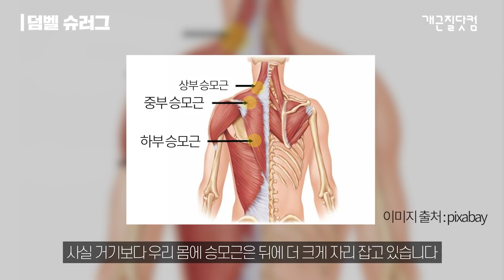어깨 모양 좋아지고 싶으면 필수시청👀ㅣIFBB 피지크 프로 이유진 어깨 워크아웃 2편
헬스장 금지 더 연장될 지 모르고 만든 영상. (또르륵)
이유진 선수만의 특별한 후면 어깨 운동 싱글 암 벤트 오버 로우와 리버스 펙 덱 플라이, 슈러그 운동 정보 있습니다

[장소 제공] 아크짐
인천 계양구 도두리로 25 루비프라자 6층

개근질닷컴 회원 전용 특가! 20~30% 추가 할인

* 악의적인 댓글은 바로 삭제, 신고 및 차단하겠습니다.

[기획] 서준혁
[촬영] 서준혁/지승섭
[편집] 지승섭